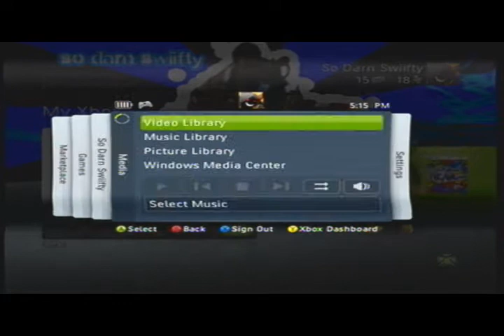1600 for help game play and plz helppp me for 1600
i will give you 1600 if you help me